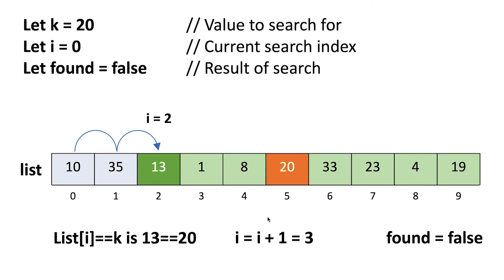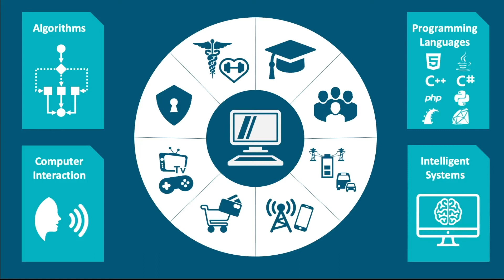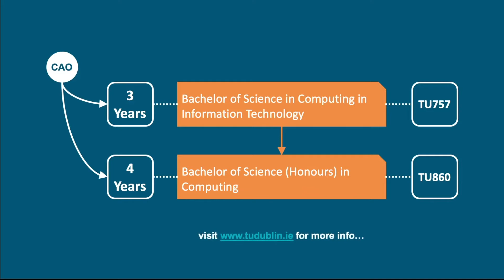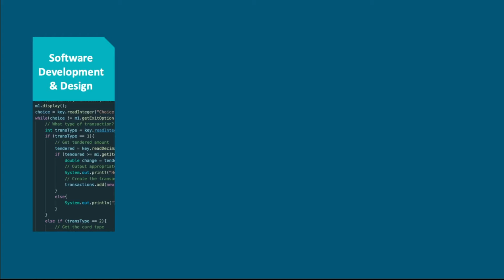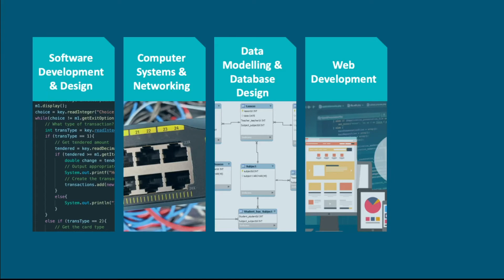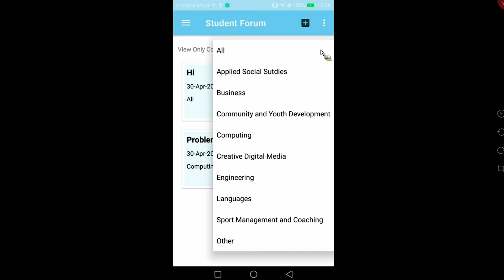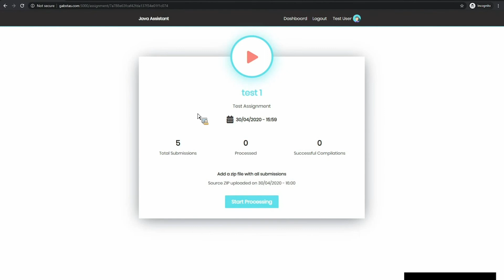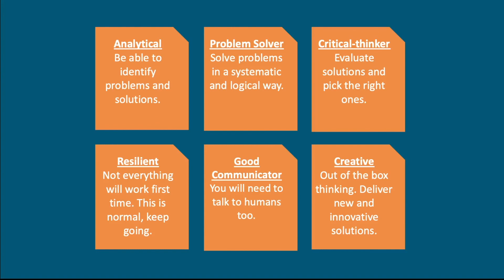Stephen Sheridan | Computing | TU Dublin | Blanchardstown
Dr. Stephen Sheridan lecturer in Computer Science at TU Dublin, gives an overview of what it's like to study computing on the Blanchardstown campus.